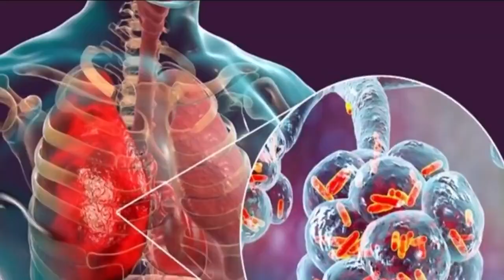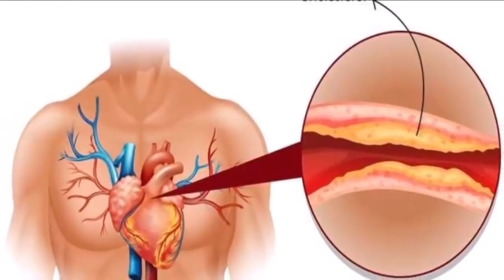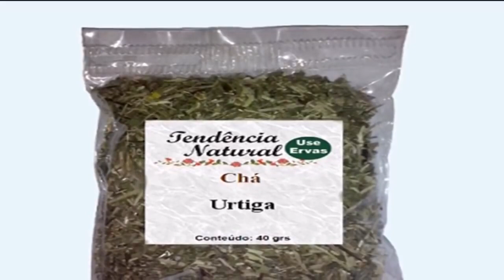A PLANTA da JUVENTUDE🌿 Ela Devolve o COLÁGENO à Pele, Reduz a Pressão e o Colesterol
A planta da “eterna juventude”: nutre, regenera e devolve o colágeno à pele!

Na medicina popular, ela é famosa pela capacidade de tratar problemas respiratórios, como:

– Pneumonia

– Dor na garganta

– Asma

Alergia

E também combate hiperplasia prostática.

⚠️ IMPORTANTE:
Para que o YouTube entenda que você quer receber meus vídeos:
✔️COMENTE
✔️COMPARTILHE